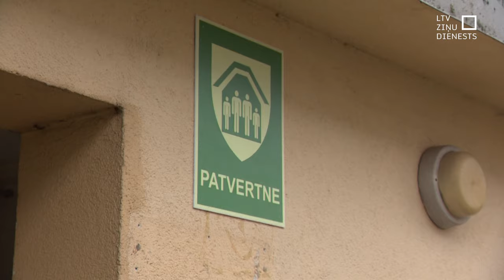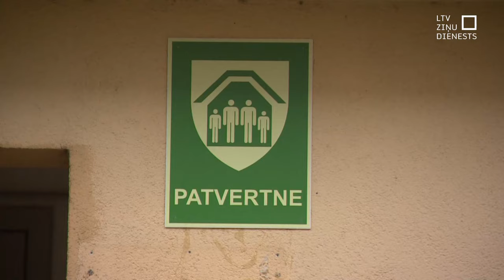Rīgā marķētas pirmās droša patvēruma vietas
Pēc ilgas apskates par atbilstīgām vai daļēji atbilstīgām atzītas 134 Rīgas pašvaldības īpašumos esošās patvēruma vietas, bet valsts īpašumu objektos – 104. Jau atzīmētas pirmās – bērnudārzs un pašvaldības sociālās mājas, kuru pagrabos ārkārtas situācijā īslaicīgi varēs uzturēties. Taču darbs ar to nebeidzas, jo visas iespējamās patvertņu vietas vēl nemaz nav apzinātas.